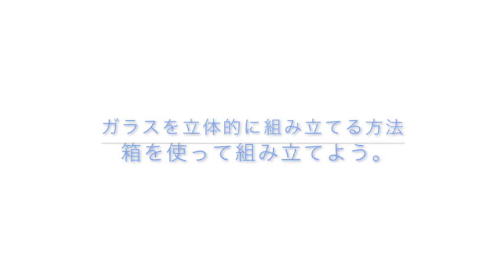「はじめてさんのきほんのき」ステンドグラス教室3「カードスタンドの作り方」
ステンドグラスの基本的な作り方です。初心者でも作りやすいようい、一般的なステンドグラスの作り方を少しアレンジしています。
今回は、カードスタンドの作り方のポイントをご紹介します。
「装飾用カッパーテープのはんだづけ方法」と「ガラスを立体的に組み立てる方法」で、箱を使って組み立てます。

クチュリエのステンドグラス手づくりキットでは、ガラスはカット済みで専用の材料をセット。はんだごてがあればすぐに始めれらます。はじめてさん向けの説明書付きなので、初心者さんにもおすすめです！

「はじめてさんのきほんのき」あこがれのステンドグラス教室の会